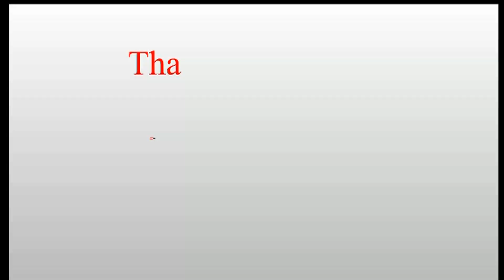విశాఖపట్నం లో భరత్ వినూత్న ప్రచారం Vsp TDP MP Bharath compaine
Vsp TDP MP Bharath compaine